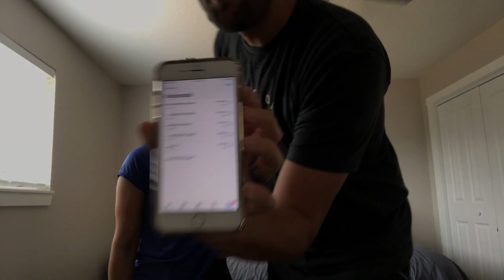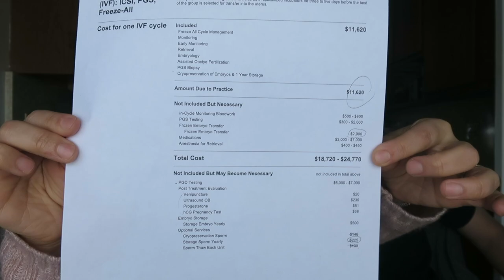Pregnancy Test After Years of Infertility | IVF Journey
We are pregnant! Guys, WE ARE PREGNANT! 👶🏻

I honestly didn't know if this would ever happen to us. But it did. We feel so grateful, excited, scared, anxious, happy, nervous, hopeful and all the feelings. ☀️🌻

Everything looks really good right now but we're obviously very early in this part of the pregnancy so please keep Baby Cheric in your prayers. 🙏🏼

Thanks a million for all the love and support! ❤️❤️❤️